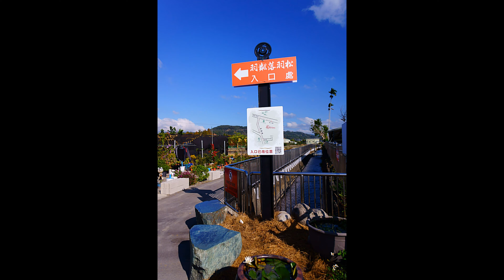后里泰安【羽粼落羽松】20211206